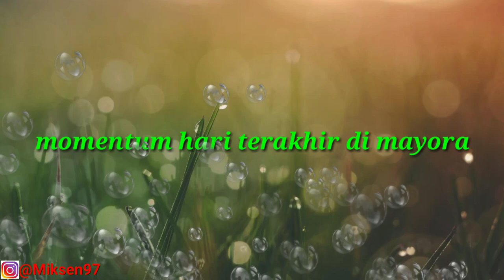Momentum hari terakhir di#mayora mayora jatake 1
Perpisahan sama anak anak dari mayora di hari pas habis kontrak kerja,bukan berpisah untuk selamanya tetapi tidak berkumpul di satu pt yang sama yaitu pt mayora indah Tbk.
 Tonton juga video hari terakhir di pt mayora indah Tbk
Jangan lupa
Jika kalian suka video ini,
Mayora
Qualiti
Efesiensi
Servis
Number one